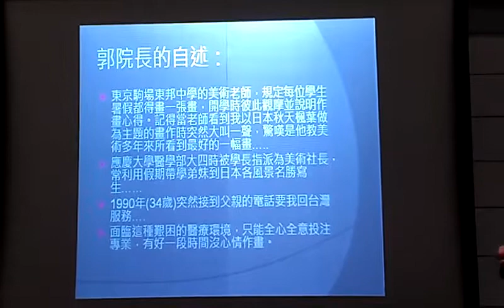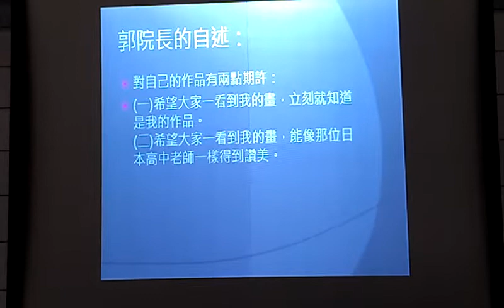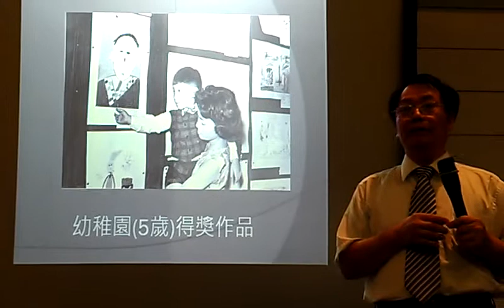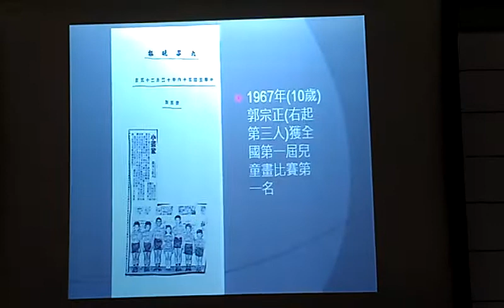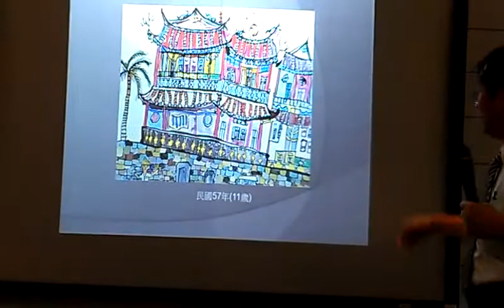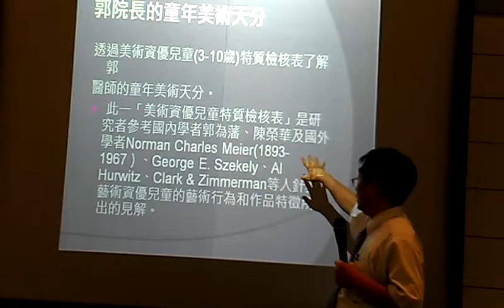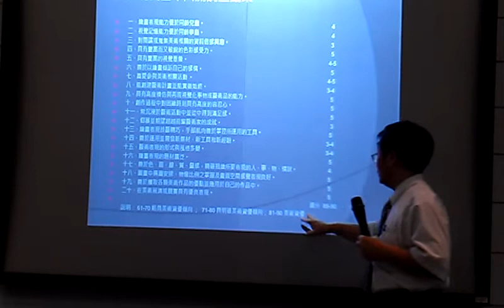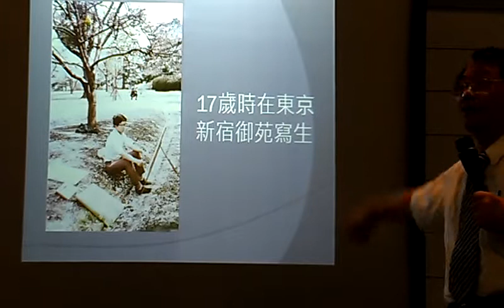林仁傑對郭宗正的研究VIDEO2311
林仁傑與郭宗正的對談：醫師的畫家夢

臺灣水彩畫協會第43屆會員聯展